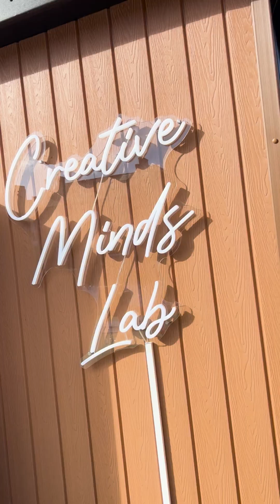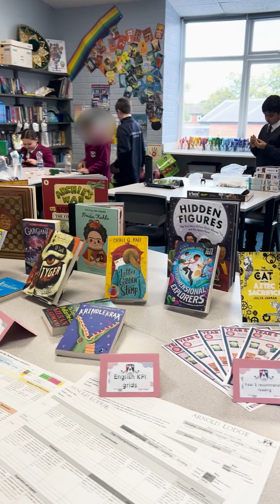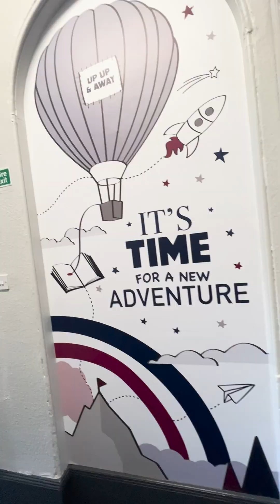Arnold Lodge School | Autumn Open Day - September 2024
It has been another super ALS Open Day! 🎉 It's been wonderful to meet so many families, we hope that you all enjoyed your visit. A huge thank you to our pupils, staff and parents for making it all happen!

Now, over to Freddie to show you around... 😁